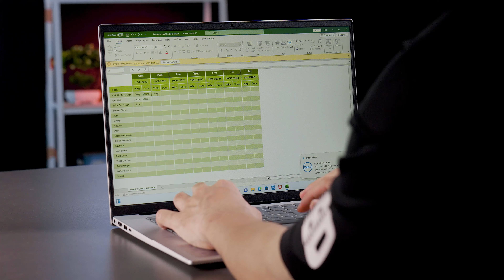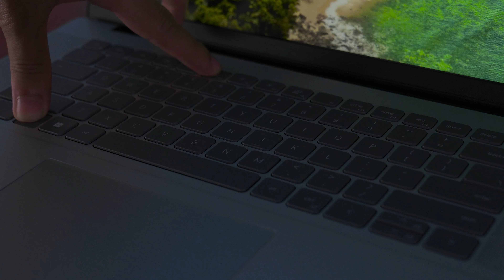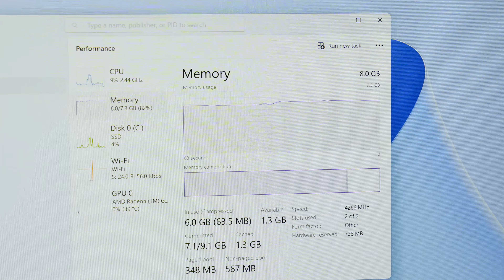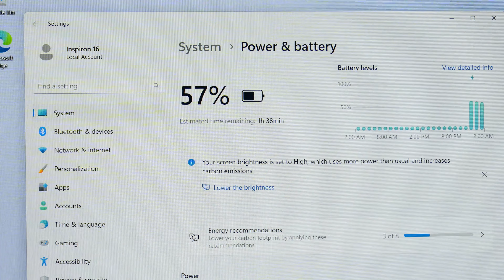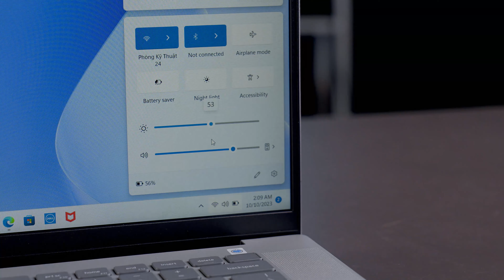[HOT] Dell Inspiron 16 5635 (2023) Full Nhôm - Chỉ 15 Triệu, Đẹp như Macbook | LaptopWorld